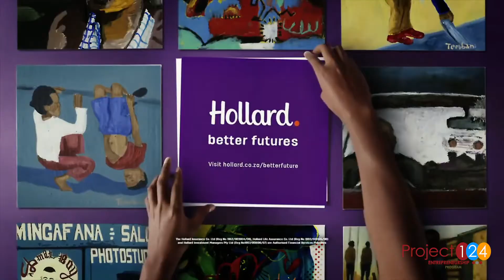The 2020 Project124 Maun Highlights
Highlights of the 2020 Project124 Maun Business & Entrepreneurship Events (seminar, training and challenges) that were hosted by the Project124 Africa Team in Maun Lodge.

Officiating was the Honorable Minister of Youth Empowerment, Sports & Culture, Honourable Tumiso Rakgare. We had a full house, a good time, and an impactful day for the entrepreneurs of Maun.

Project124, a division of Launchit International, is a program designed to revolutionize youth entrepreneurship and facilitate effective creation of sustainable jobs for young people around Africa. The programme aims to assist aspiring entrepreneurs to innovate sustainable and globally competitive business ventures, by giving its participants the opportunity to enroll with business ideas and graduate with an established company. The 2020 Project 124 was officially opened on the 29th August by the Honourable Minister of Investment Trade & Industry, Honourable Peggy Serame, and is currently taking place all over Botswana, Namibia, South Africa, Zambia and Eswatini.